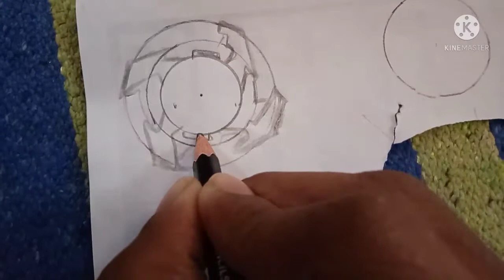How to make Dragoon Ms beyblade with Cardboard 😎👍 easy & simple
how to make RAGE LONGINUS beyblade

buy beybalde metal

buy craft items

craft kit

colour paper pcs

water colour

m seal

beyblade m seal upgrade
increase beyblade defence .

lion beyblade 😎

beyblade performance tip .

Rk craft Work.

buy craft items

craft kit

colour paper pcs

water colour

m seal

increase beyblade defence .

lion beyblade 😎

beyblade performance tip .

Rk craft Work.